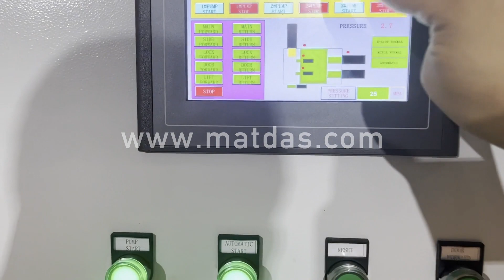Metal Scrap Baler Price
Details of Metal Scrap Baler Price, Aluminium Scrap Baler Price, Scrap Steel Baler Price,

MATDAS is a professional Metal Scrap Baler Price manufacturer and supplier in China for more than 20 years, and we can offer Metal Scrap Baler Price for sale with a cheap wholsale factory price for our customers without any agent or dealers if you wanner buy our Metal Scrap Baler Price.